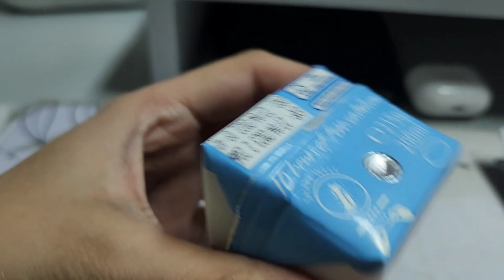A Day in My Life Vlog | Waking up at 5AM, online shopping, ice cream cravings, new charger adapter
Another vlog featuring a week in my life. I am also preparing for a local trip this month so expect a travel vlog soon ♥